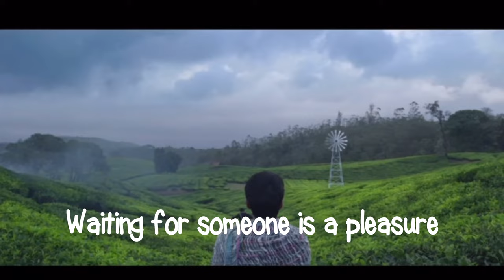Famous Indian Fried Chicken Drumstick||എളുപ്പത്തിൽ ഒരു ചിക്കൻ ഫ്രൈCinematic Video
An easy way to deep fry the chicken drumstick.
Video is presented in a cinematic way and you would like this. Background music is inspired by Charlie Pularikalo Song.

Thank you for visiting my Channel & welcome back to @piachusdiaries7674  💕❤️.

I am really looking forward to hearing your valuable comments and don’t hesitate to share your views on areas where you feel I can improve.

Initial weeks, I am planning to upload as many as videos I can.

Stay positive and happy 💕!

Catch you with a different recipe in the next video.

Movie: Charlie
Song: Pularikalo
Musician: Gopi Sundar